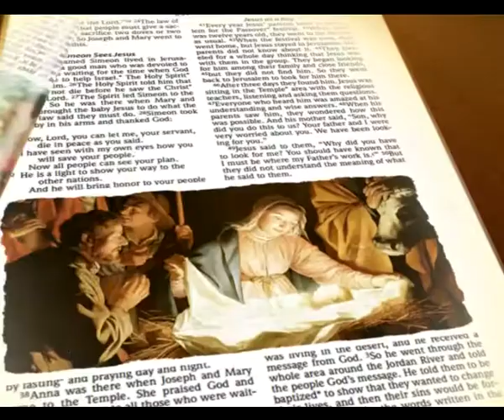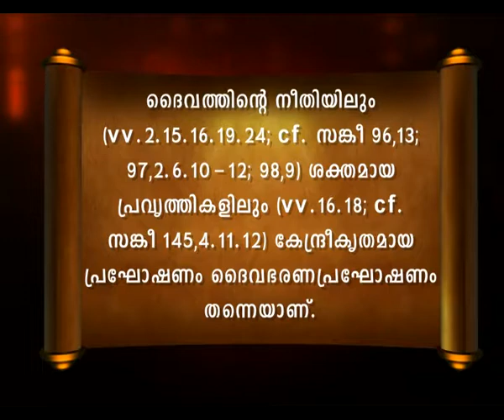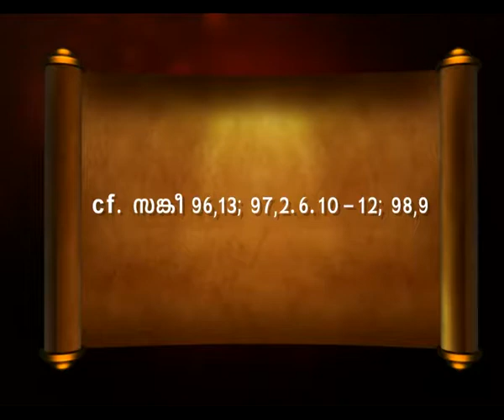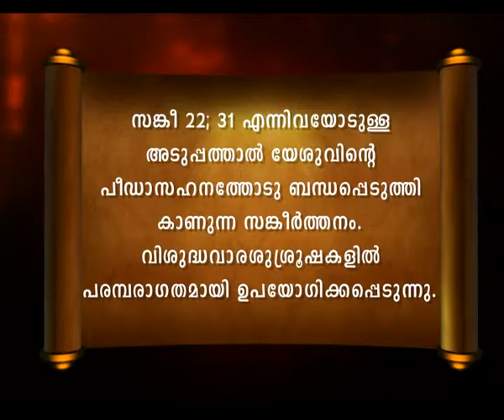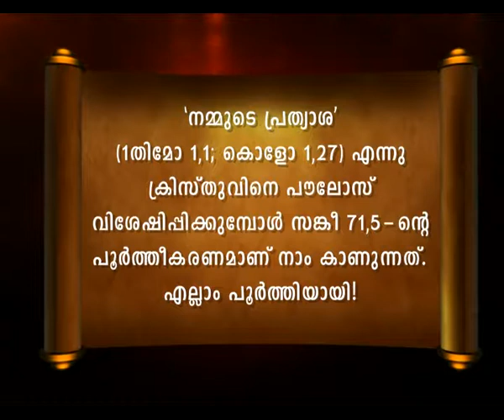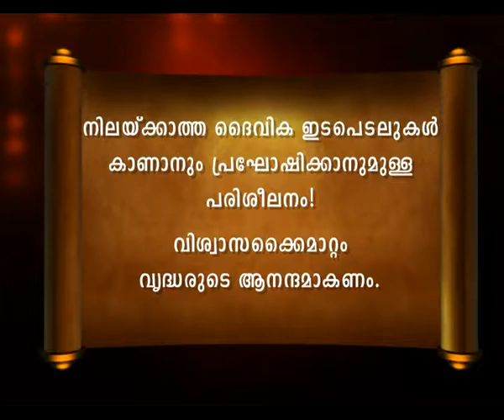Bibililoode oru theerthadanam സങ്കീർത്തനങ്ങൾ Epi 134